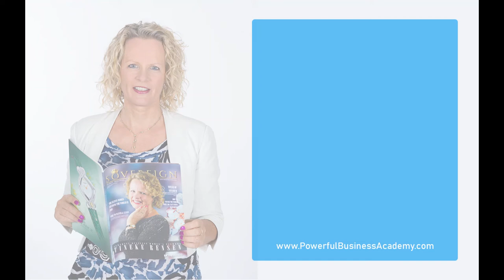How Female Entrepreneurs Can Get Leads From Facebook